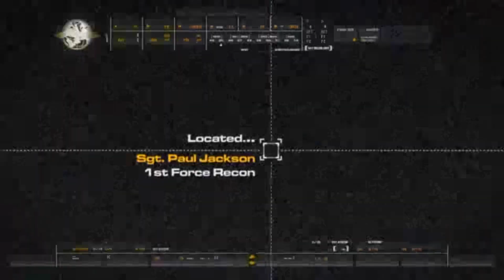"COD: MW 4 - Operation Shoreline Havoc: Where Echoes of War Collide as Charlie Don't Surf Anymore"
Description:
Embark on an adrenaline-fueled journey in "Call of Duty: Modern Warfare 4 - Operation Shoreline Havoc," where the echoes of war collide with the roar of the waves. As the battleground shifts to the shores, confront a relentless enemy force seeking dominance in a thrilling and intense campaign. Experience cutting-edge weaponry, tactical gameplay, and heart-pounding moments that redefine the modern warfare landscape. In this immersive installment, witness the transformation of the iconic phrase, "Charlie Don't Surf," as the battlefield embraces a new era of conflict.